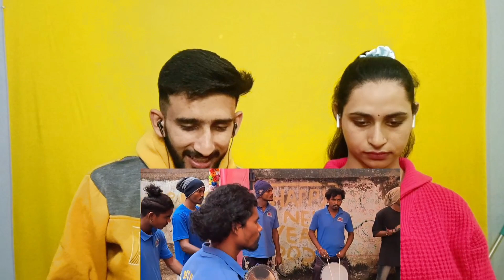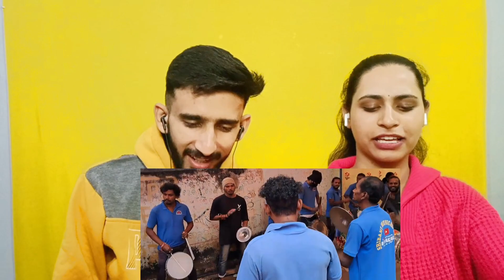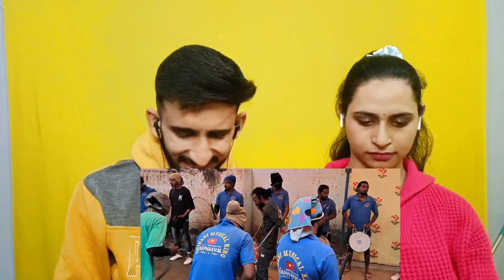DIL KA HAAL MAA SHIBANI Melody Reaction 🥵 | UMAKANT BARIK | New Sambalpuri Dhol